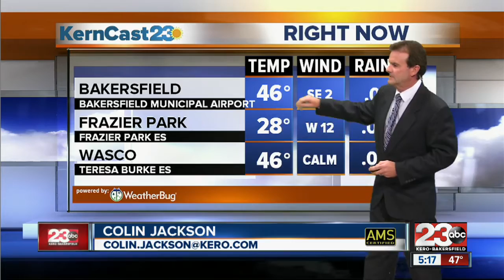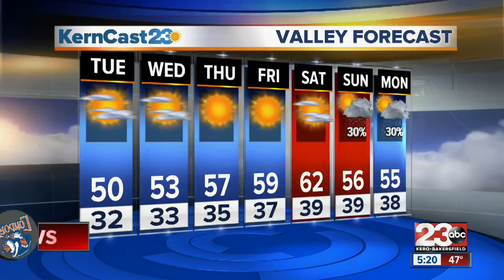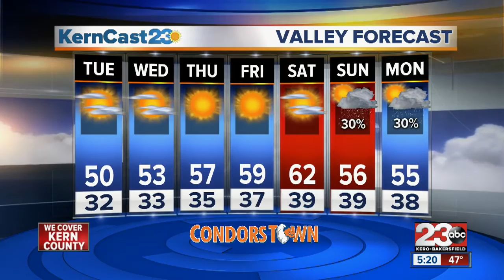5 pm Weather Update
Only a few locations reached the 50-degree mark this afternoon after Sunday cold storm. Highs tomorrow won't move up much either with afternoon max's topping out in the upper 40s to low 50s. Overnight lows will be between 30 and 34 on the valley floor as all foothill and mountain communities drop into the upper teens and 20s. Our next chance of rain arrives late Sunday into next Monday and Tuesday.

23ABC News brings you up to the minute breaking news alerts, weather, traffic as well as live streaming video for Bakersfield, Kern County and all over the world.

23ABC News, KERO, brings you the latest trusted news and information for Bakersfield, California and Kern County.